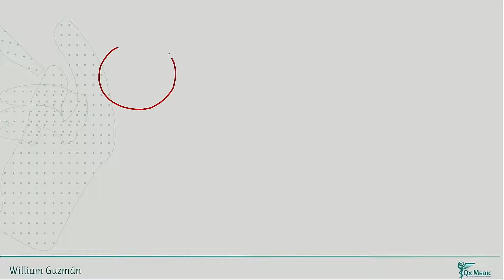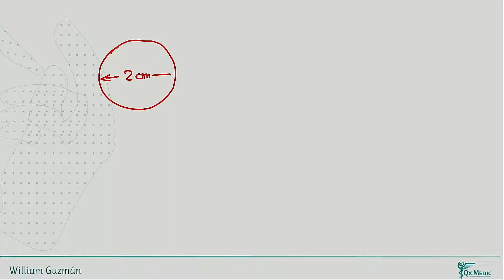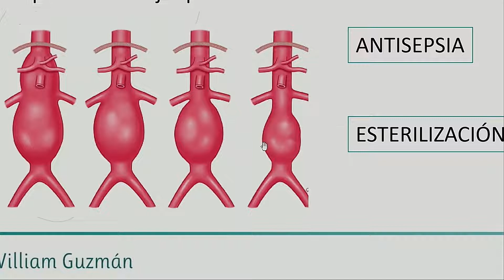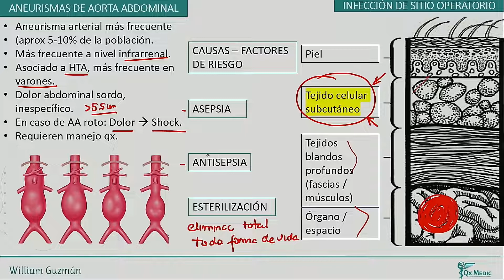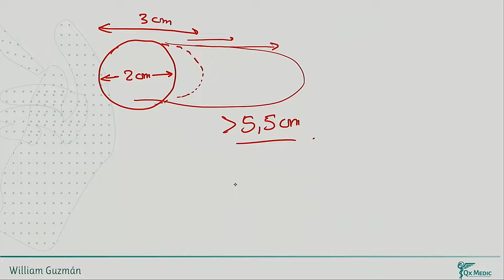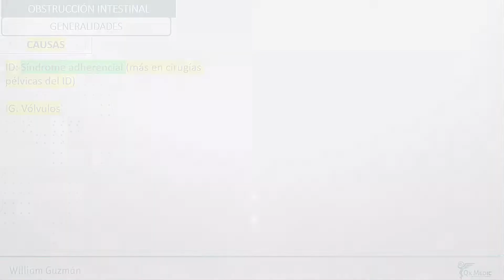Cirugía general - Aneurisma de Aorta Abdominal